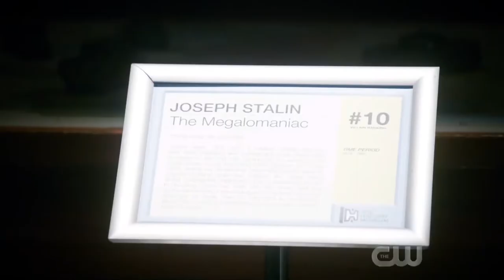Legends Find Charlie Stuck In The Hall Of Villains Scene | DC's Legends Of Tomorrow 5x14